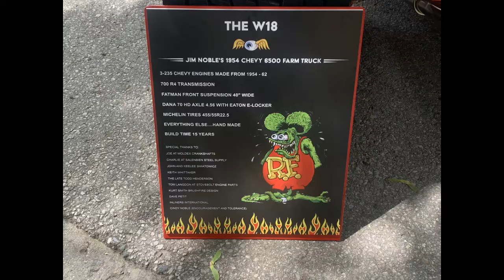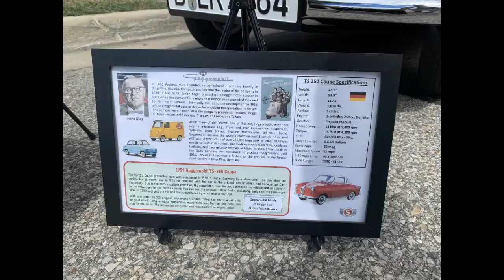Chelsea MI Car Show 7.29.22 Lots of cool stuff and many Hemis there Lots of Mopars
Went to get ice cream with my wife and we stumbled across this car show.
Lots of cool stuff there, good variety, many Mopar's, Hemis, Pontiacs, and more.

Enjoy the pics.